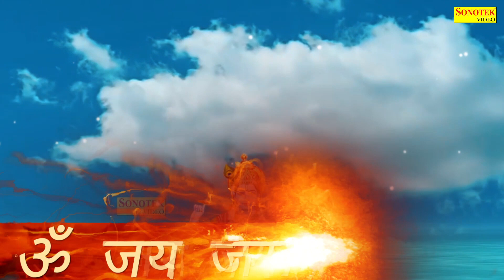विष्णु आरती: ॐ जय जगदीश हरे | Om Jai Jagdish Hare | Jyoti Tiwari | Vishnu Bhajan | Vishnu Aarti 2021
Title: Om Jay Jagdish Hare
Singer: Jyoti Tiwari
Lyrics: Traditional
Label: LiveRadha Bhajan Sonotek